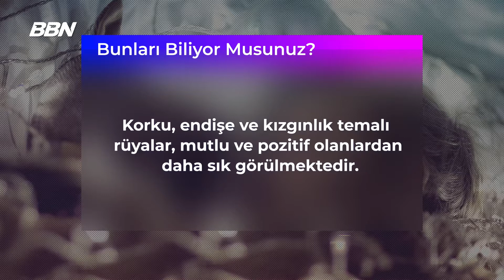Bunları Biliyor Musunuz?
"Rüyalar"